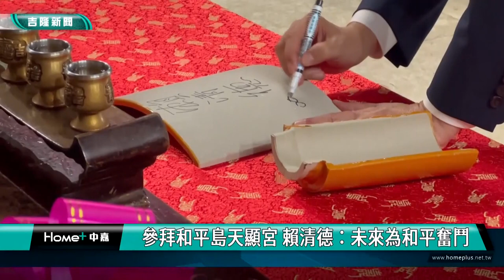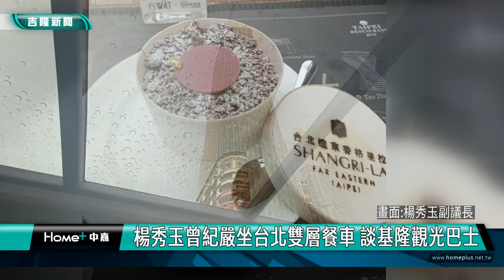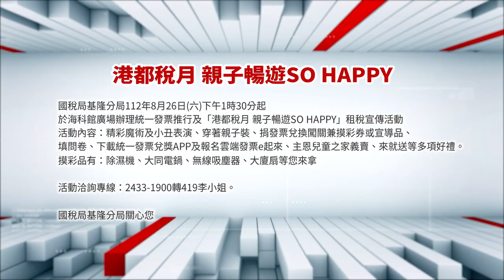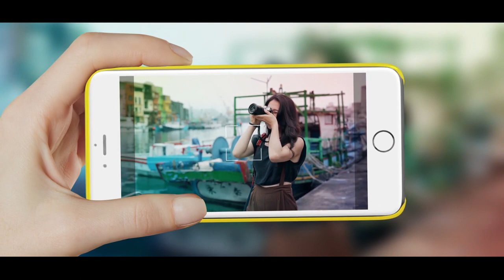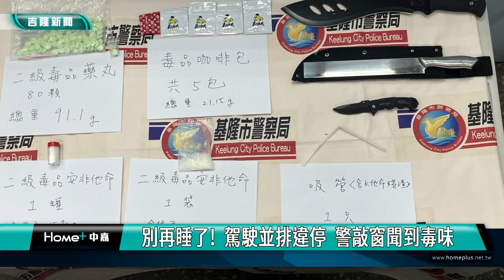中嘉基隆新聞-20230825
00:20 參拜和平島天顯宮 賴清德：未來為和平奮鬥
04:36 史丹福胡佛學者首度來訪 提升基隆國際視野
06:30 越野賽道變F1賽道 劉銘傳路鋪好童子瑋肯定
09:18 市議會考察基隆嶼 肯定前、現任市長接續建設
11:47 楊秀玉曾紀嚴坐台北雙層餐車 談基隆觀光巴士
20:06 3年前遊和平島定情!香港新人跨海來台原地許終身
23:03 恐嚇酒吧男再嗆聲小黃運將 法院裁定羈押
25:01 別再睡了!駕駛並排停車 警開窗聞到毒品味

臉書追起來
Home 中嘉- 吉隆有線電視

趣聞不漏接
吉隆官網(中嘉新聞)

喜歡看電視?